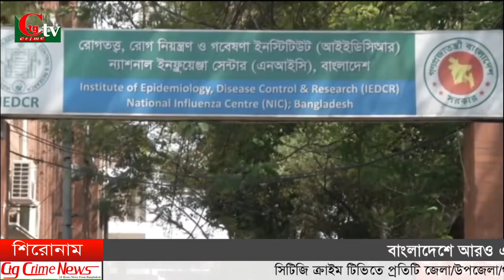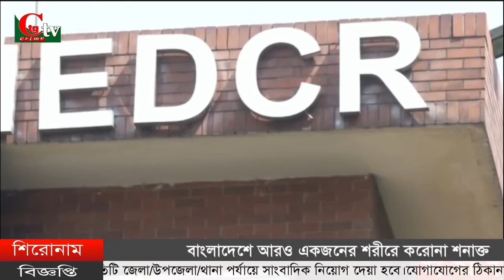বাংলাদেশে আরও একজনের শরীরে করোনা শনাক্ত